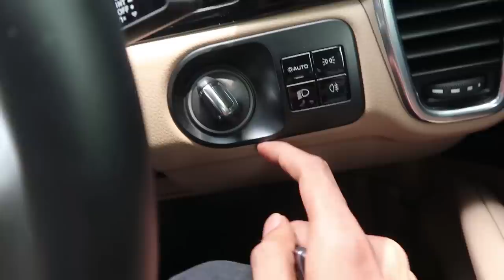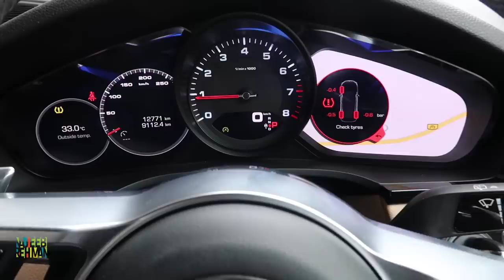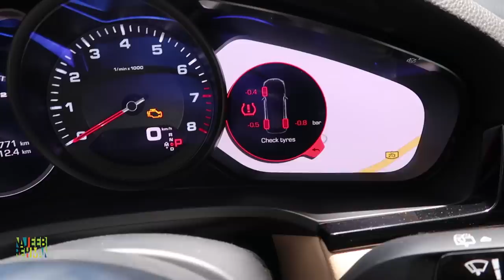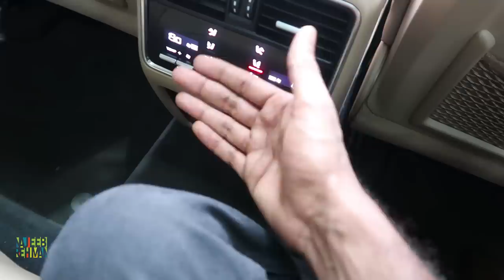Porsche Cayenne Malayalam Review| Najeeb